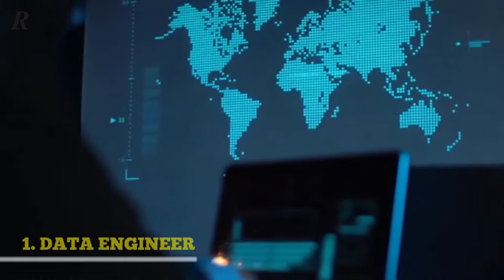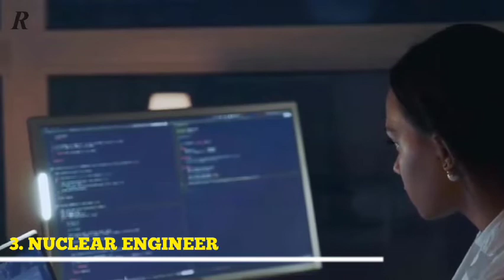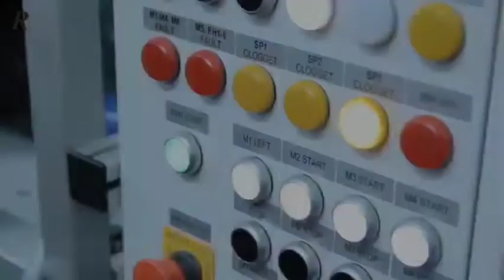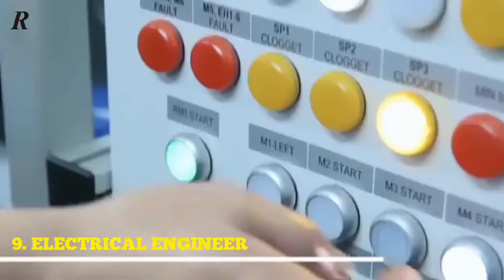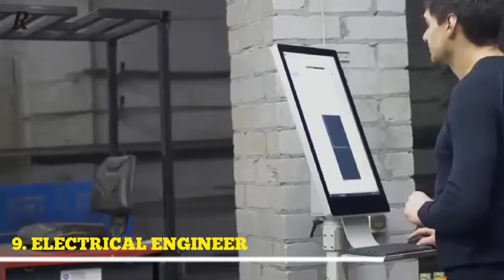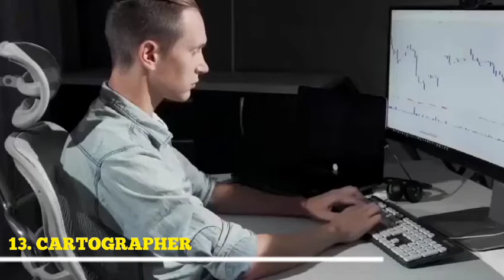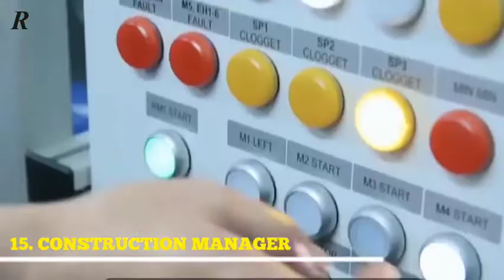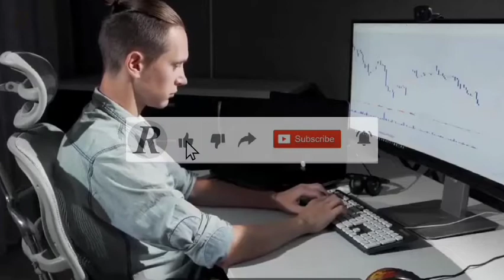15 Highest Paying Engineering Jobs in the World 2025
Here is the list of "15 Highest Paying Engineering Jobs in the World 2025", these also rank according to the demand for these professions & jobs.

There are a lot of different engineering jobs and some of them have impressive salaries. If you have skills in engineering and want to make a good living, you could benefit from looking over the 15 highest paying engineering jobs in the world 2025.

The 15 highest paying engineering jobs in the world 2025. These are the top 15 highest paying engineering jobs in the world according to Glassdoor research.